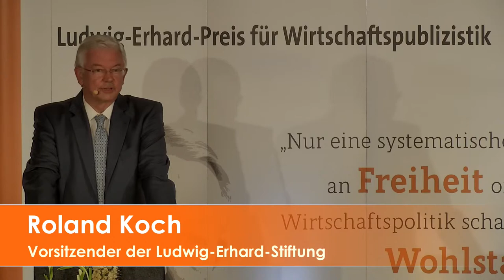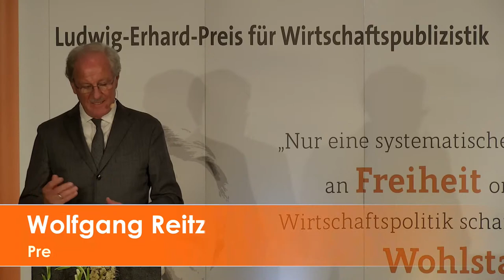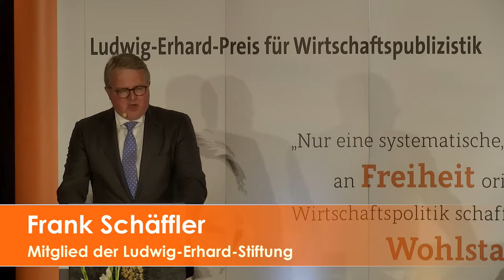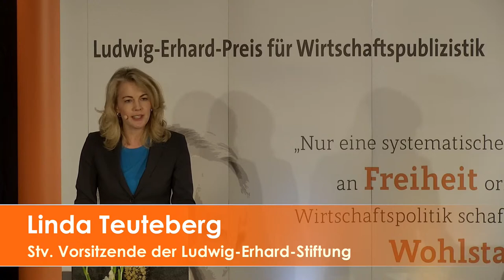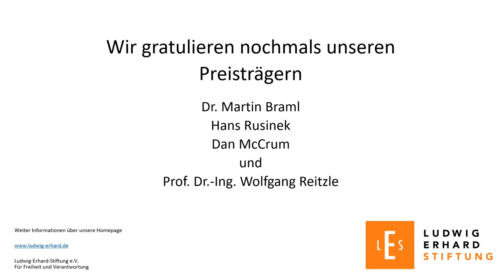Ludwig-Erhard-Preis für Wirtschaftspublizistik 2020/2021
Am Donnerstag, dem 24. Juni 2021, wurde der Ludwig-Erhard-Preis für Wirtschaftspublizistik 2021 an Prof. Dr. Wolfgang Reitzle, Chairman of the Board of Directors, Linde plc, verliehen.

Gleichzeitig wurde die Vergabe des Ludwig-Erhard-Preises für Wirtschaftspublizistik 2020 an Dan McCrum, Journalist bei der „Financial Times“, nachgeholt, die im letzten Jahr nicht stattfinden konnte.

Die Förderpreise 2020 erhielten Dr. Martin Braml, Research Economist bei der WTO in Genf, und Hans Rusinek, Autor und Berater zum Thema Zukunft der Arbeit.

PROGRAMM

0:13 – Begrüßung
Roland Koch, Vorsitzender der Ludwig-Erhard-Stiftung

12:42 – Laudatio auf Wolfgang Reitzle, Preisträger 2021
Friedrich Merz, Mitglied der Ludwig-Erhard-Stiftung

29:49 – Ansprache Wolfgang Reitzle

48:27 – Rückschau zum Preis 2020
Roland Koch

52:44 – Laudatio auf Dan McCrum, Preisträger 2020
Frank Schäffler, Mitglied der Ludwig-Erhard-Stiftung

1:06:51 – Ansprache Dan McCrum

1:19:10 – Grußwort per Video-Botschaft
Thomas Mayer, Vorsitzender der Jury des Ludwig-Erhard-Preises für Wirtschaftspublizistik

1:23:40 – Laudationes auf die Förderpreisträger 2020
Linda Teuteberg, stellvertretende Vorsitzende der Ludwig-Erhard-Stiftung

1:30:37 – Schlusswort
Roland Koch

Hier geht es zur Dokumentation der Preisverleihung auf der Homepage der Ludwig-Erhard-Stiftung